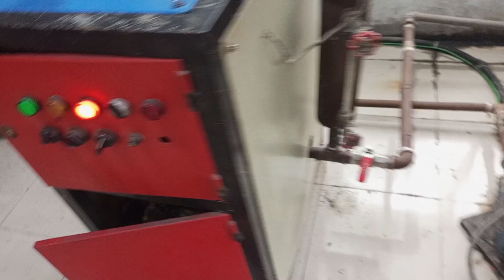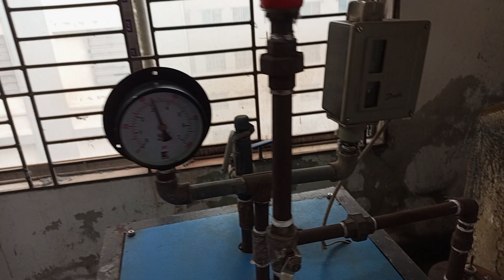440 ভোল্ট ৩ ফেজ ইলেকট্রিক বয়লার ৪ কয়েল স্টিম + আয়রন